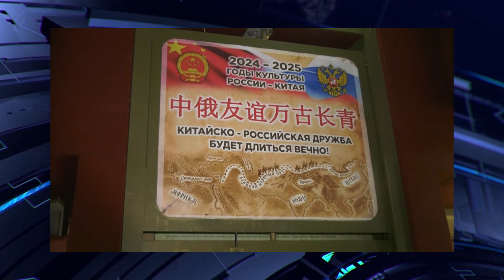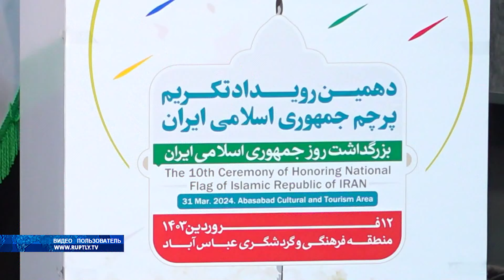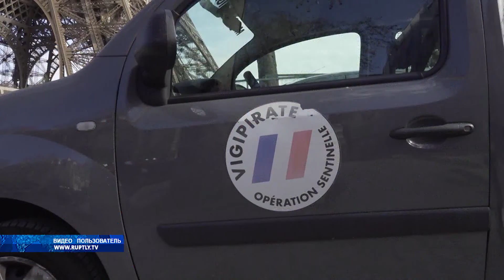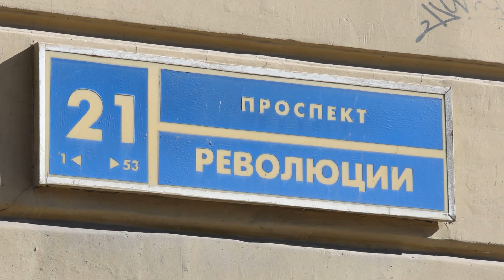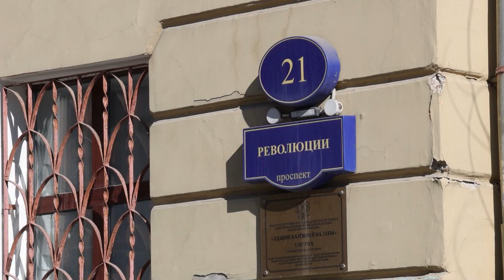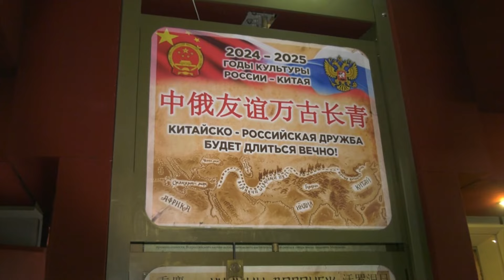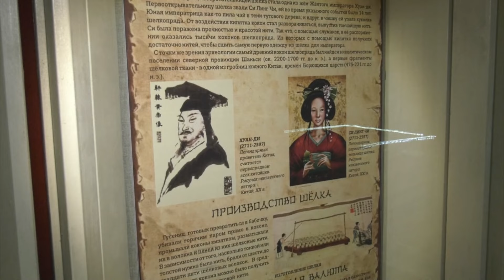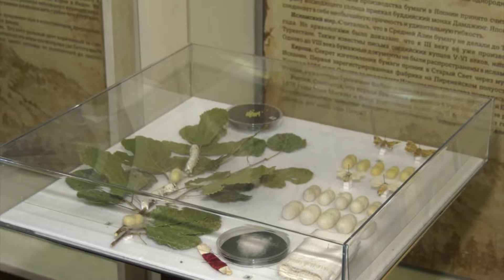Новости 01 04 24